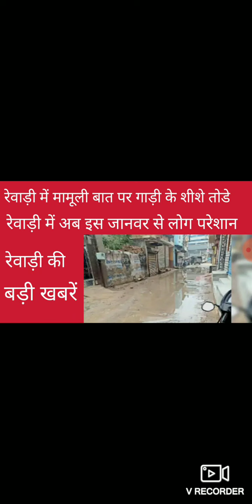Rewari update 22 January 2022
Rewari update
Rewari news
Rewari vaccination news
Rewari today news
Bawal news
Kosli news
Rewari haryana news
Rewari ki aaj ki badi khabre
Scooty se 80 hazar gayab rewari
Rewari
village musepir, jatusana m jangli suer
wild pig in rewari
rewari m baarish hogi ya nhi
rewari ka mosam kaisa rahega
malpura gaav petrol pump news
sadhushah news rewari
Jatusana news
Nahar news
Nahad news
Rewari m kitne case h news
Rewari m paid parking news
Igu news
Aiims rewari news